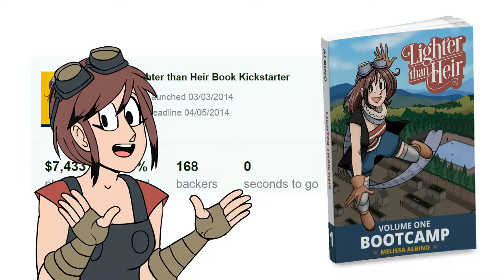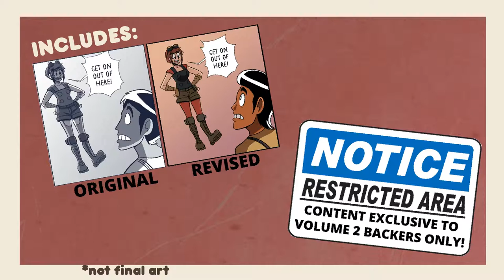Lighter than Heir Volume 2 Kickstarter!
Hey all! Long time no see! I know it's been some time since I was last year, so I figured I'd show you what I've been up to. I'm still working on comics! In fact, I have a second book all ready to be printed!

So if you like comics, check out the pitch and consider backing a book! It's gonna be bigger and better than the first! [also there will be bundles available of both books] as well as original artwork and much more!